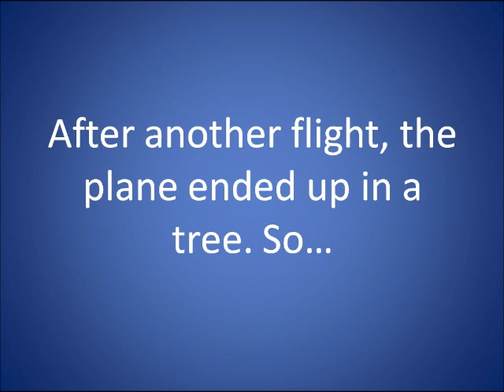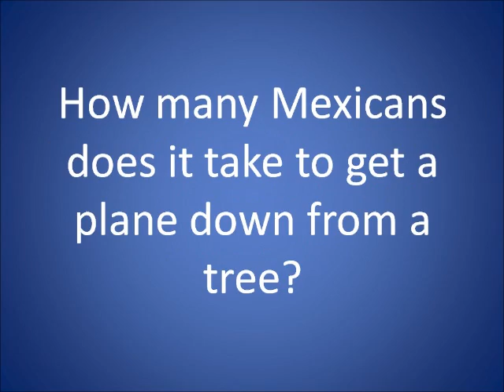How Many Mexicans Does It Take To Rescue A Plane?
Camaro5 SoCal Family BBQ

One of our members had his toy airplane get stuck in a tree after several flights.  Watch the dramatic rescue!

Joe Esposito - YOU'RE THE BEST AROUND